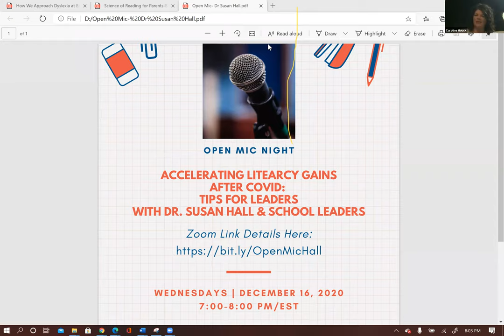Open Mic Night with Dr. Pam Kastner: Big Horn Elementary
Big Horn Elementary is on a journey to deepen their knowledge and instructional practices aligned with the science of reading. Their family newsletter: How We Teach Reading at Big Horn Elementary, is an exemplar and speaks to the journey they are on as a learning community. Join Dr. Pam Kastner as she hosts this outstanding team of educators.